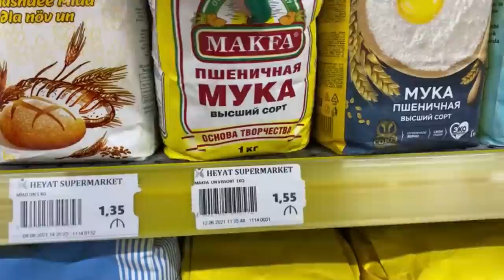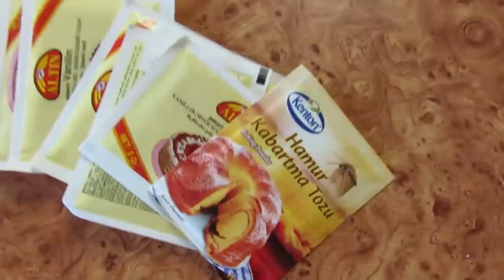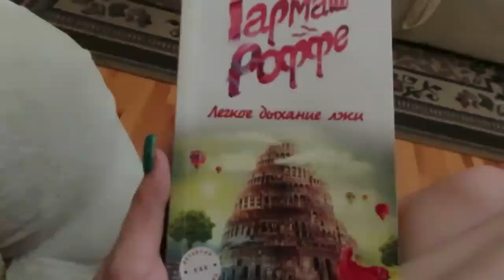ДЕЛАЮ ТОРТ ИЗ PİNTEREST ВПЕРВЫЕ В ЖИЗНИ/ Ayka Emilly